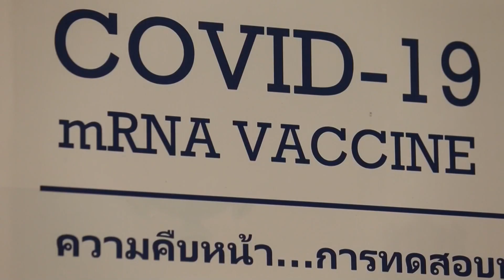El COVID-19 se extiende sin freno en una América que avanza en busca de una vacuna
La región más afectada por la pandemia del coronavirus, América, con 6,2 millones de casos, avanza hoy en las investigaciones y producción de fármacos que permitan hallar pronto la cura de la enfermedad o mitigar su impacto, que ya deja en el mundo 12,3 millones de contagiados y 555.977 muertos. AGENCIA EFE